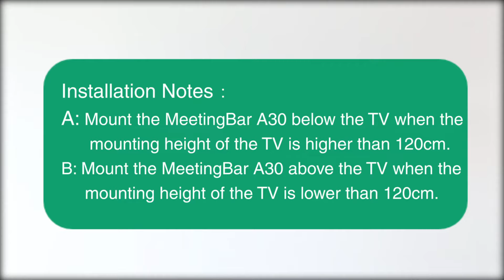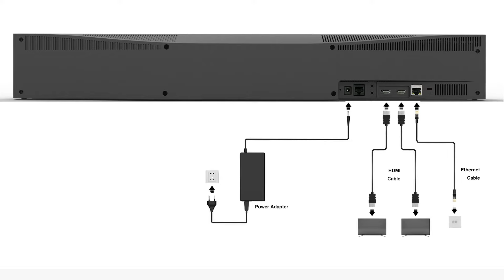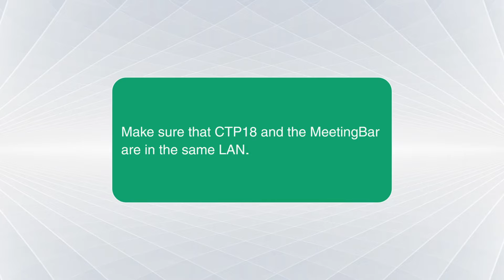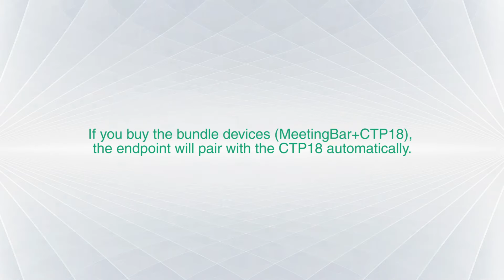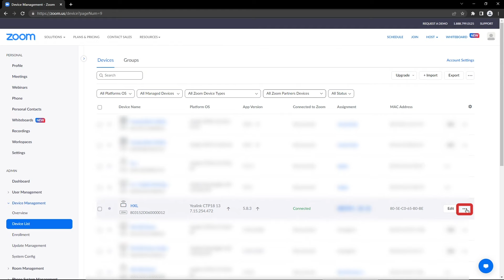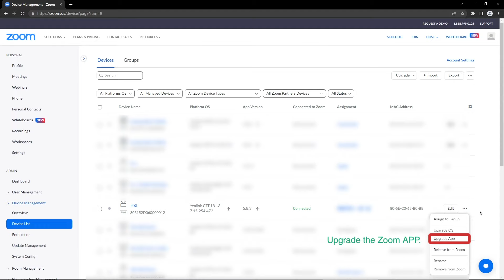MeetingBar A30 Unboxing